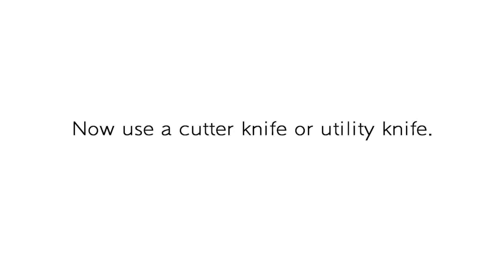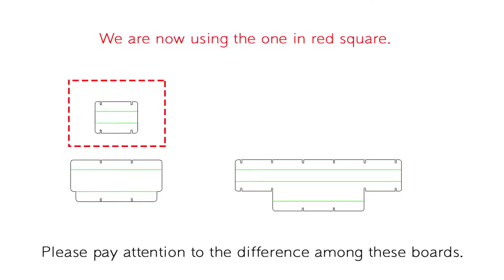[PDTBFO] Four-way Tube - Assembly Instruction - PAPER PANDA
Four-way Tube - Assembly Instruction - PAPER PANDA